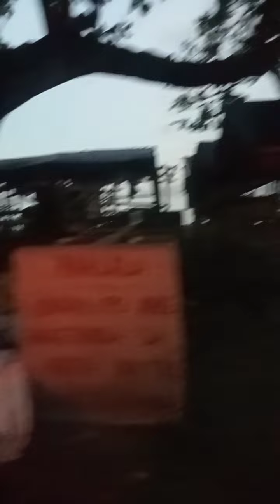cavite rides😎😎😎 sa wakas nka kita Rin Ng dagat😅😅😅